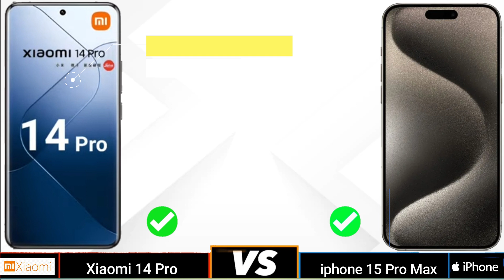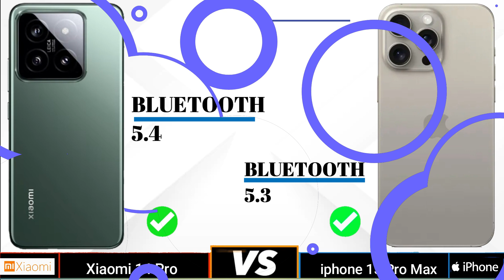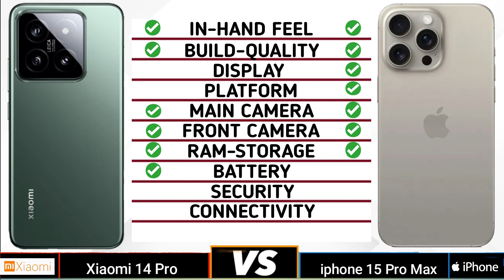Xiaomi 14 Pro Vs iPhone 15 Pro Max | Full Comparison ⚡ Which one is Best?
In This video We Are Going To Compare Xiaomi 14 Pro Vs iPhone 15 Pro Max
 Specifications and Find Out Which Is Best. Xiaomi 14 Pro Vs iPhone 15 Pro Max
🔴 Subscribe For More Latest Smartphone Comparison Videos Just Like This Xiaomi 14 Pro Vs iPhone 15 Pro Max Specification Will Be Compared and Find Which Is Better In Terms Of Camera, Performance, Battery, Design, Storage and So On.

Timecodes
0:00 - intro
0:04 - In Hand Feel
0:15 - Built Quality
0:30 - Display
1:01 - Platform
1:24 - Ram & Storage
1:39 - Front Camera
1:45 - Main Camera
2:10 - Battery
2:22 - Security
2:29 - Connectivity
3:07 - Price
3:14 - Final Results